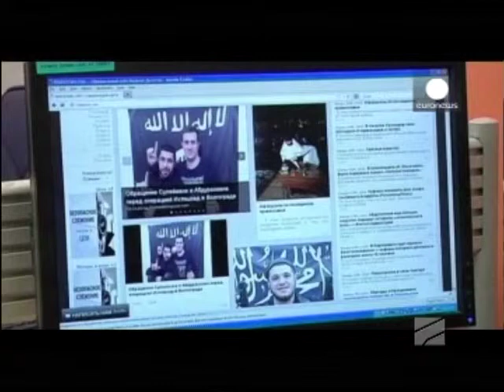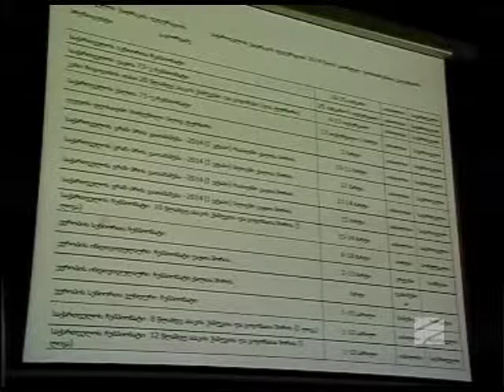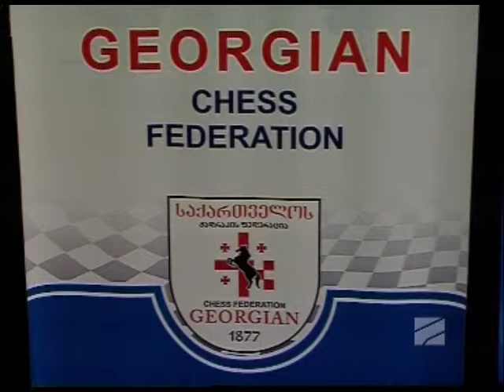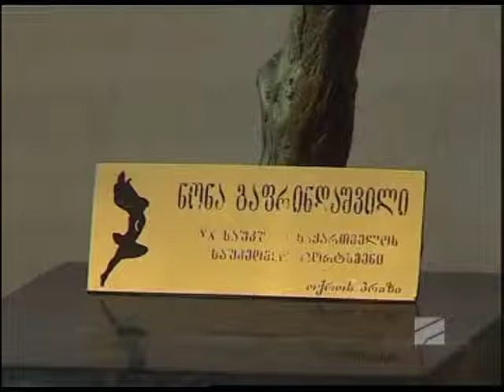სპორტTime - 27.01.2014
ოლიმპიური კომიტეტის სესია - ოლიმპიადის დელეგაცია;
2014 - ის საჭადრაკო წელიწადი.
სტუმრები:
მამუკა ხაბარელი - საქართველოს ოლიმპიური კომიტეტის ვიცე-პრეზიდენტი;
გია გიორგაძე - ჭადრაკის ფედერაციის პრეზიდენტი;
ზურა აზმაიფარაშვილი - ევროპის ჭადრაკის ფედერაციის პრეზიდენტობის კანდიდატი.